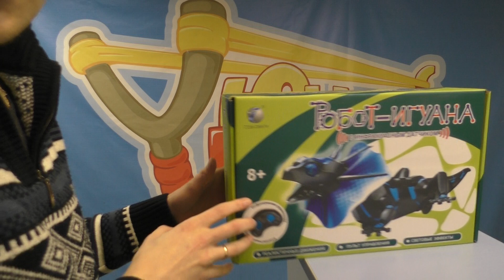Интерактивная ящерица Игуана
Представляем вам канал сети магазинов Юный Папа, не забывайте комментировать и подписываться на канал.

Вы можете помочь нам с переводом на другие языки?

Осуществляем доставку по России, СНГ
11 розничных магазинов по России:

Наши сервис-центры:
Сервис центр и ремонт в Москве